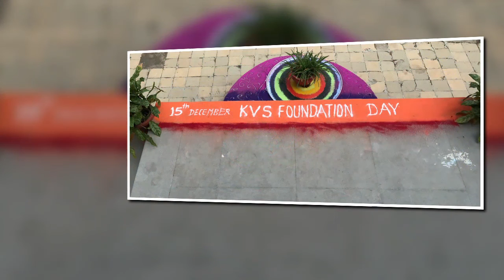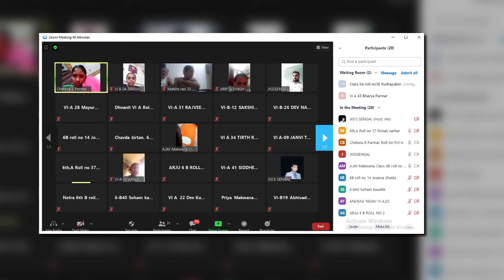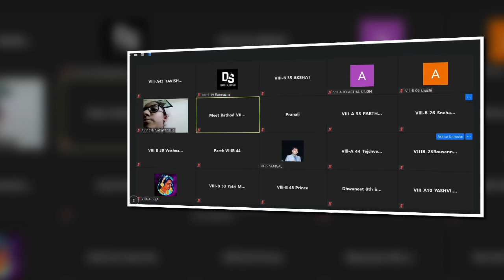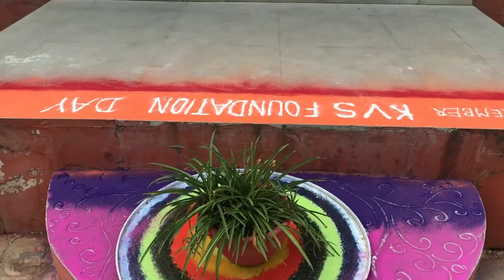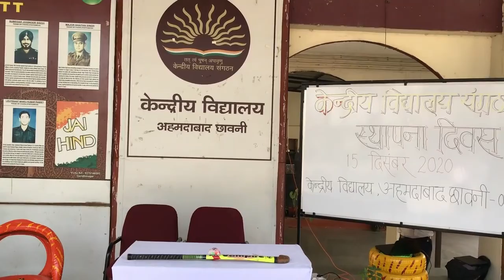KV Ahmedabad Cantt is celebrating its Foundation Day today – December 15, 2020